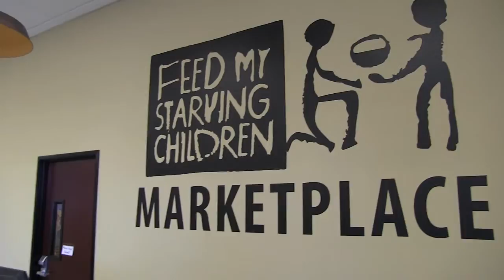McClintock Baseball at Feed My Starving Children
Members of the McClintock Baseball Program spent time recently at Feed My Starving Children preparing food packages for children in the Philippines.